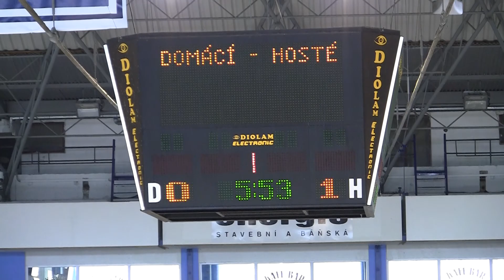20110109 Jun PZ Kladno_0004.MTS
HC Letci Letňany Praha vs. PZ Kladno Liga juniorů 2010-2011 Hokej Czech Junior 20U League Ice Hockey Prague Canon Legria HF S21